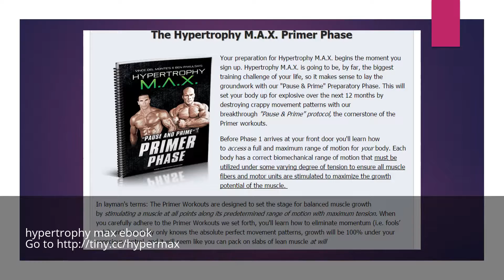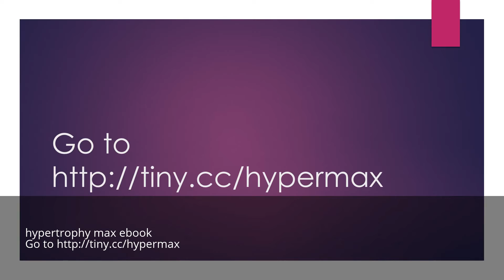hypertrophy max ebook